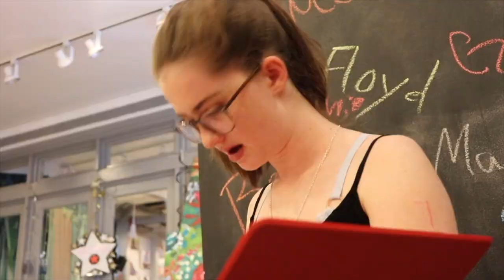School Of Rock